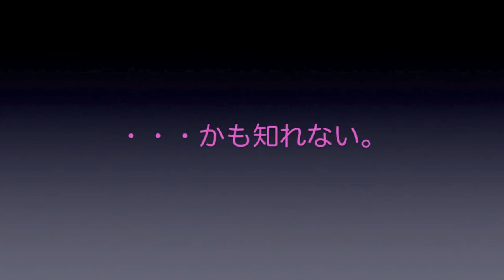【成田空港】”最悪のシナリオ”は起こり得るのか？記録的な好調を維持する中、わずかに見え隠れし始めている成田カーゴの”異変”を追ってみた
コロナ禍に苦しむ航空業界にあって、まさしく記録的な好調を維持している成田の航空貨物取扱状況・・・。一向に回復してこない旅客収入をその一身に支え、連日あちこちに向けて飛び立っている貨物機たちの活躍には、本当に頭の下がる想いがいたします。
そんな成田のカーゴですが、確かにその取扱量の推移だけを見るのであれば、間違いなく記録的な”絶好調”の状態を維持しているものの、ここにきて、目立たないながらもちょっとした異変が見え隠れし始めてきました。絶好調の陰で、思わぬところから起こっているとても意外で、しかし本当に強烈なマイナス要因の顕在化・・・。日々、大変な忙しさの中で貨物の取り扱いに従事されていらっしゃるスタッフの方々をさらに悩ませているその要因・・・とは？　今回は、荷動きや運航状況の動向を各地域別に分けた上で、実際にこうしたお仕事に従事されていらっしゃる方にもお話を伺いしつつ、こうした部分を考えてみたいと思います。
また、この動画の後半では、最近になって、スポッティング系やレア機ゲット系ではない、いわゆる”ロジスティクス”の動向に主たる興味をお持ちのファンの方々の間で囁かれている、ある”シナリオ”（噂話）についても取り上げさせていただくことにしました。状況が刻々と変化するのが当たり前でもある航空業界において、こうした噂話がどこまで信憑性を持つものであるかは甚だ疑問でもあり、ある意味で荒唐無稽な部分もあるようにさえ思えるのですが、反面、確かに世界的なロジスティクスの動向から思いを巡らせた上で航空貨物の動向を考えてみたならば、信憑性の高低とは別としても、とりあえず頭の片隅においておくだけの価値もあろうかとも思い、あえて取り上げさせていただきました次第です。あくまで”噂”の範疇でもあり、希望的観測なのか冷静な将来分析なのかという点も考えねばならぬ部分があろうかと思いますが、ある意味「興味を持ちながら将来を展望する」という楽しみ方をご一緒できればありがたいのかなぁ・・・と考えました次第でございます。